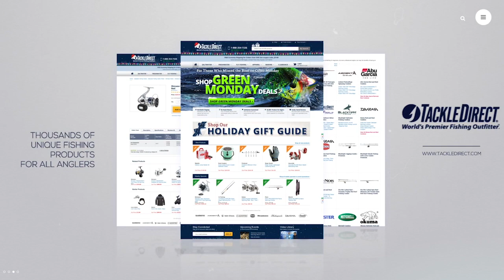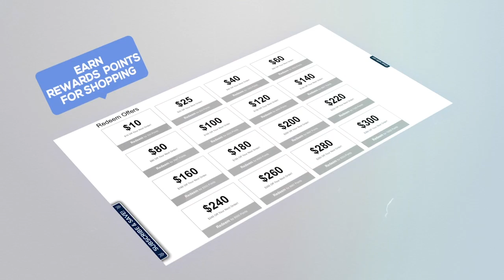Fathom Offshore New Wahoo Lures at ICAST 2018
TackleDirect brings you the new Fathom Offshore Wahoo Lures at ICAST 2018, in Orlando, FL.

ICAST is the world's largest sport fishing trade show, featuring new fishing gear rods, reels, lures, terminal tackle, apparel and accessories. The TackleDirect Production Crew is live at ICAST from July 11 - July 13, 2018, capturing new and innovative products from over 690 fishing brands, including Shimano, Penn, Daiwa, YETI, and more.

Join the TackleDirect crew at the 2018 ICAST Show in Orlando, Florida. Don't forget to check out our ICAST 2018 Product for the newest fishing tackle and gear released exclusively during ICAST.

We're Social at ICAST 2018!